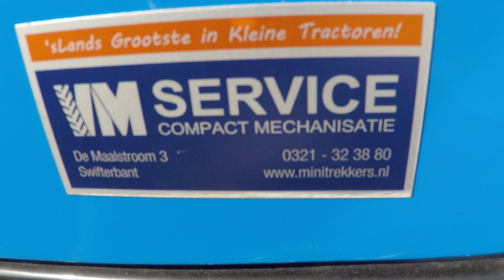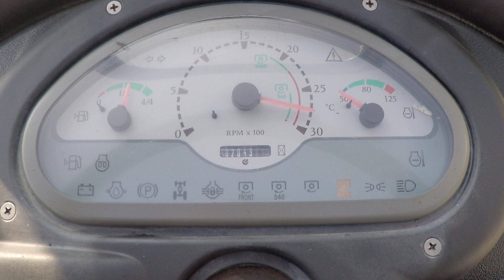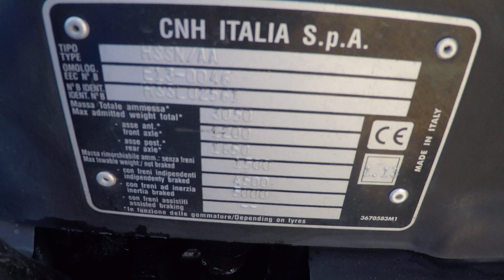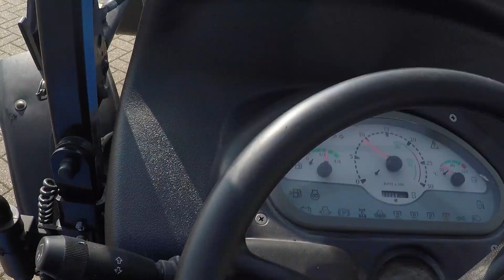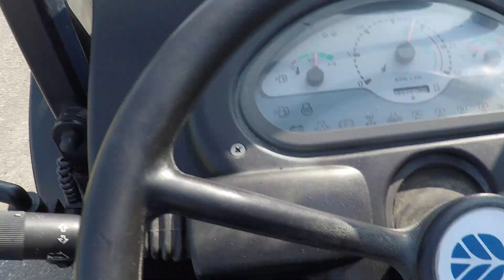New Holland T3030 4wd / 02049 Draaiuren / Voorlader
New Holland
T3030 4wd
02049 Draaiuren
50 Pk
Luxe afkoppelbare voorlader
Brede gazonwielen

Websitelink;